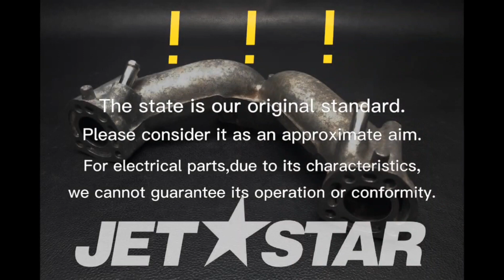YAMAHA_2007_FXHighOutput_EXHAUST 1 EXHAUST PIPE ASSY 1 [ Y8775-66 ]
YAMAHA_2007_FXHighOutput_EXHAUST 1

【  60E-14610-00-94       EXHAUST PIPE ASSY 1  】